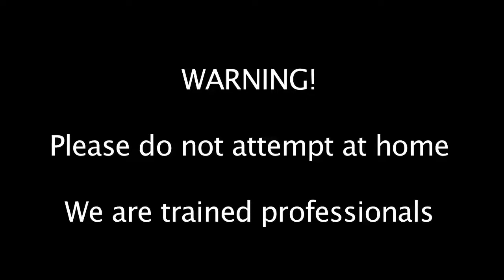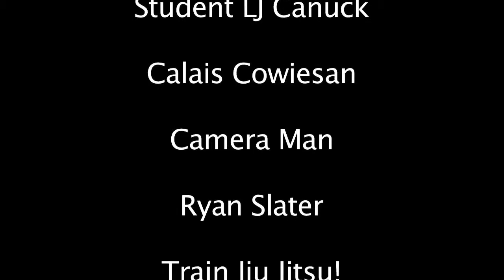Canadian Jiu Jitsu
Enjoy the Evolvement of Braziliian Jiu Jitsu and it's application to the Canadian Jiu Jitsu System!